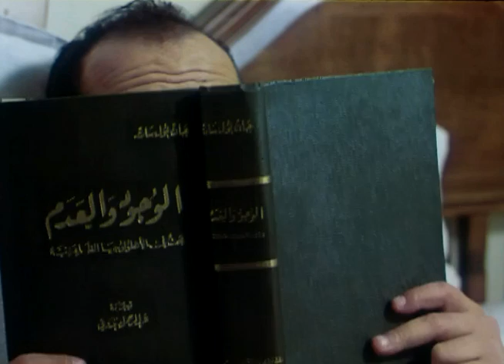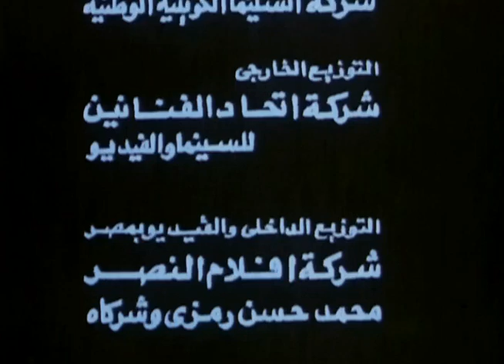فيلم سمكة و 4 قروش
تقوم وردة (جالا فهمي) الفتاة الحسناء بالاشتراك مع أربعة لصوص ، هم (فارس) (محمد هنيدي) ، ونجاتي (علاء ولي الدين) ، و(قرني) (كامل الشريف) ، وطريف (أحمد آدم) بسرقة محل للمجوهرات يقع في وسط البلد ، وبعد أن تنجح العملية يحاول كل منهم الفوز بالمسروقات وحده ، يخفي (قرني) المجوهرات ، وبعد أن يتم القبض عليه تحاول (وردة) الوصول إلى المجوهرات

الابطال
جالا فهمى
محمد هنيدى
علاء ولى الدين

الاخراج \ شريف شعبان
المؤلف \ خالد البنا